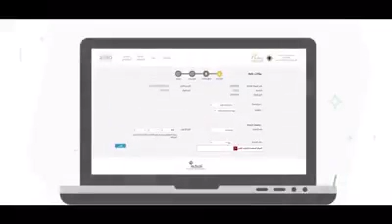Attention ladies who have existing driving licenses here's what you have to do to get the Saudi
Attention ladies who have existing driving licenses here's what you have to do to get the Saudi license!
"We invite all citizens and residents of the Kingdom who wish to replace the driving licenses they have obtained from other countries with Saudi Driving License to register their applications through the website (sdlp.sa) and choose a date for completing the license replacement procedures, starting from Monday  1439/9/5
21st may 2018